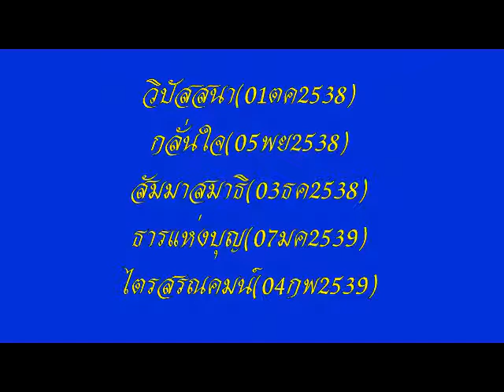โอวาทหลวงพ่อธัมมชโย วัดพระธรรมกาย นำนั่งสมาธิ ชุดที่ ๖/๑